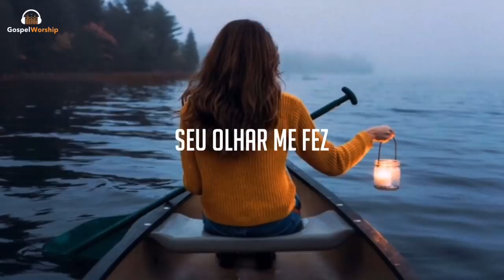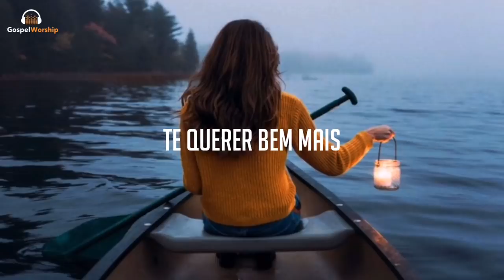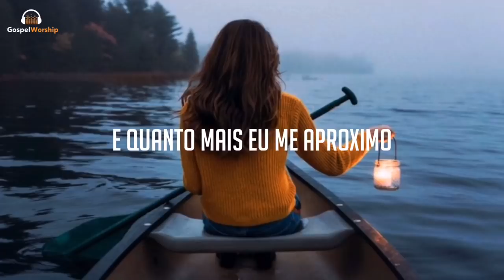Perto Eu Quero Estar - Thaiane Seghetto e Julia Vitoria | Lyric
Perto Eu Quero Estar

Constrangido estou
Por todo o Seu amor
Atraído estou
Por todo o Seu poder, Senhor

Seu olhar me fez
Te querer bem mais
Atraído estou

E quanto mais eu me aproximo
Mais perto eu quero estar

Mais perto eu quero estar de Você

Atraído estou

Nada no mundo vai nos separar
Jesus, o meu lugar é em Tua presença